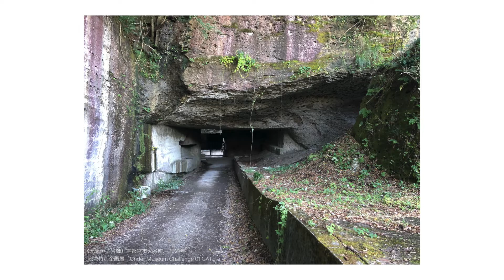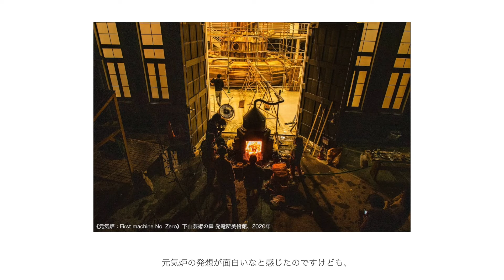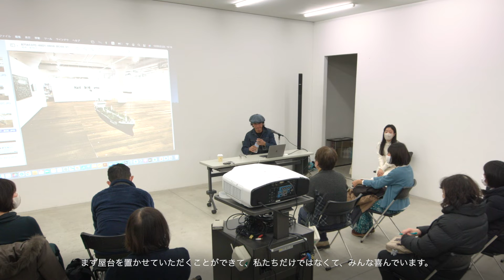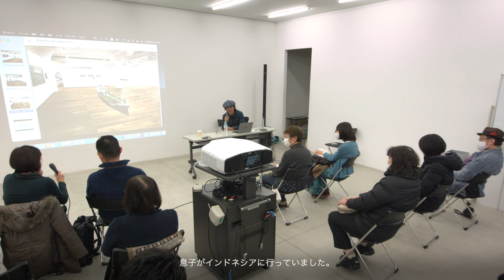栗林隆 トーク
げんびサポーター限定 常設作品関連プログラム

日時：2021年12月5日
出演：栗林隆（アーティスト）
会場：十和田市現代美術館
モデレーター：見留さやか（十和田市現代美術館学芸員）

◆げんびサポーター限定 常設作家トーク 再生リスト